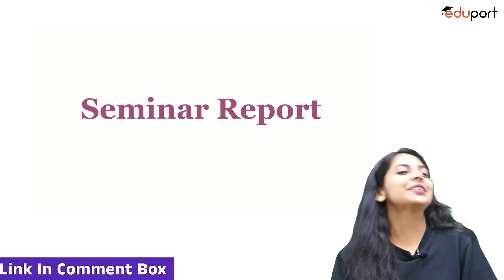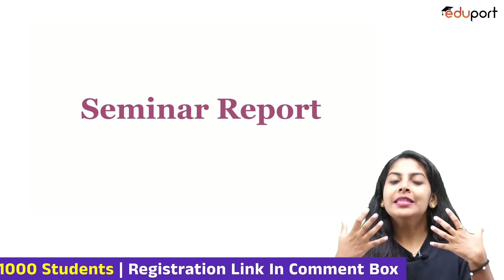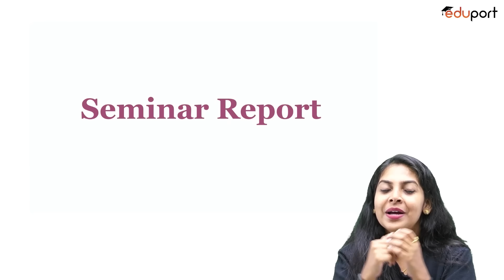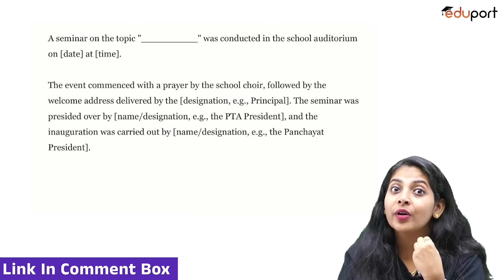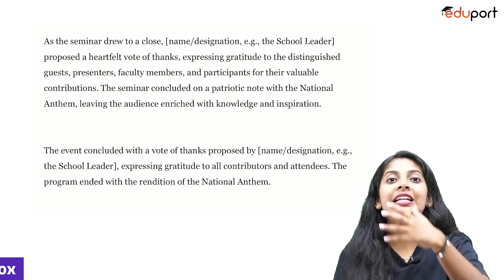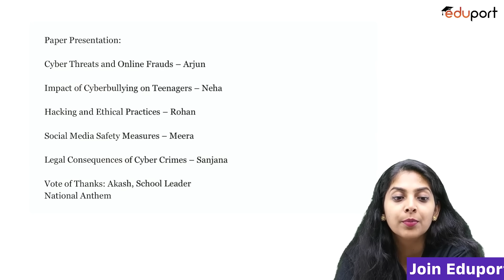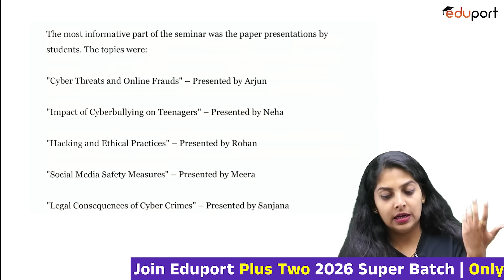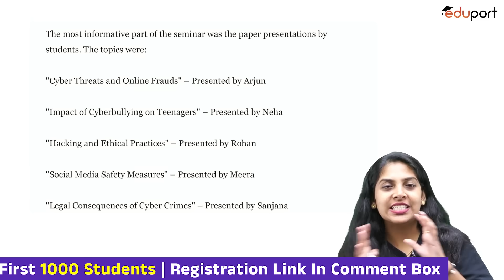Plus One English | Seminar Report Format | Public Exam 2025 | Eduport Plus One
Get top Plus One Science coaching with Eduport’s expert faculty. Master Physics, Chemistry, Mathematics, Biology & Computer Science with concept-based learning, chapter-wise video lectures, exam-focused strategies, and live doubt-solving sessions. Perfect for CBSE, State Board & entrance exam preparation.